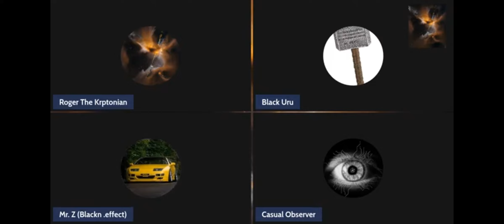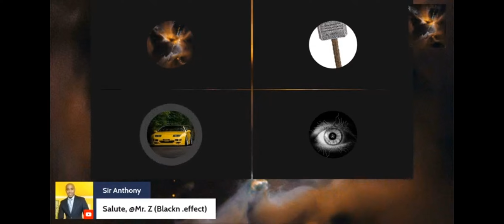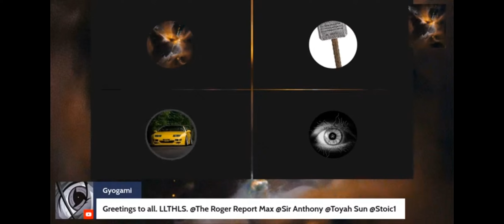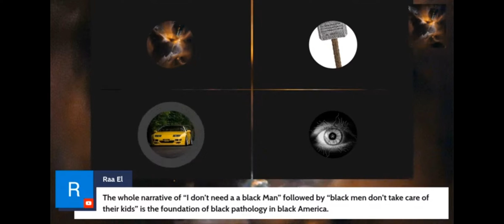Lights, Camera, F Black Men!